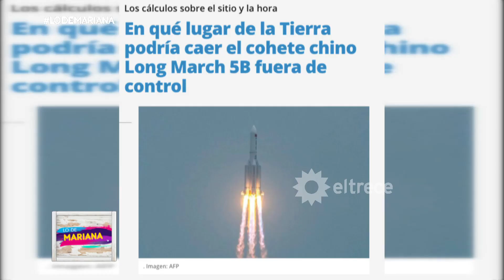Alerta por el cohete chino: ¿Puede caer en Argentina?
Momento emitido el viernes 07 de mayo de 2021 en Lo de Mariana.